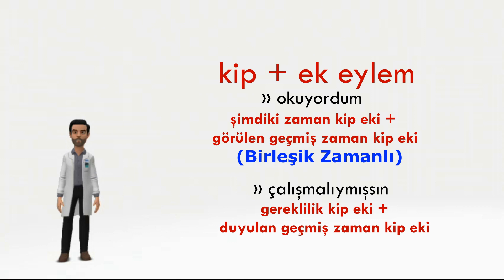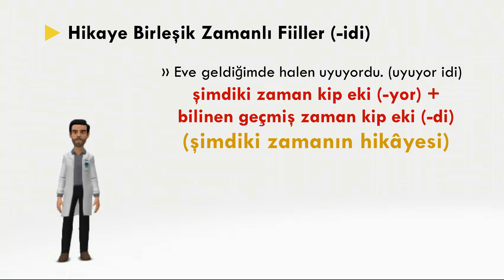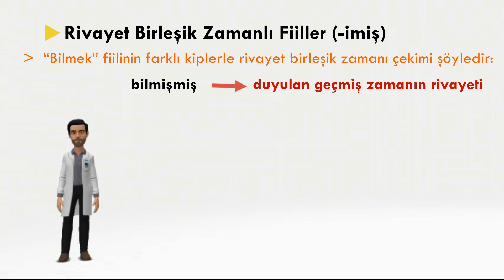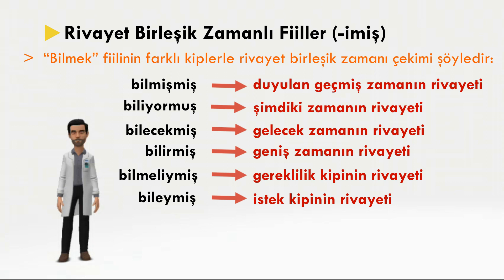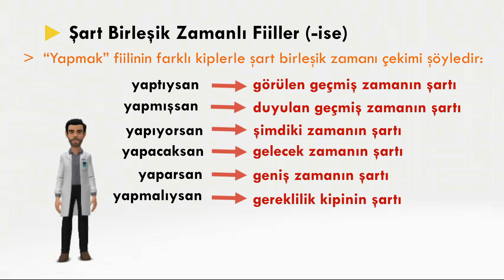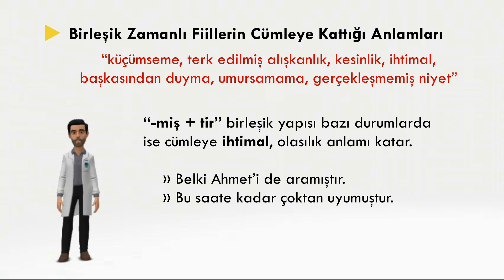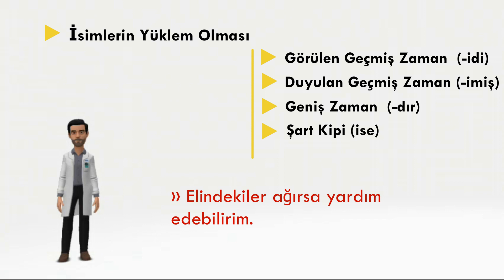Ek Eylem (Ek Fiil) / Birleşik Zamanlı Fiiller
1. Birleşik Zamanlı Fiiller (Hikâye Birleşik Zamanlı Fiil, Rivayet Birleşik Zamanlı Fiil, Şart Birleşik Zamanlı Fiil)
2. Birleşik Zamanlı Fiillerin Cümleye Kattığı Anlamlar
3. Ek Fiilin Olumsuzu
4. Ek Fiilin Soru Biçimi
5. İsim Soylu Sözcüklerin Ek Fiille Yüklem Oluşu

Sınıflar bazında konu anlatımlarımız devam edecek.

Ek Eylem konusu ortaokul temeli 7.sınıfta atılırken Liseler seviyesinde ve TYT sınavında da karşımıza çıkan bir konudur.